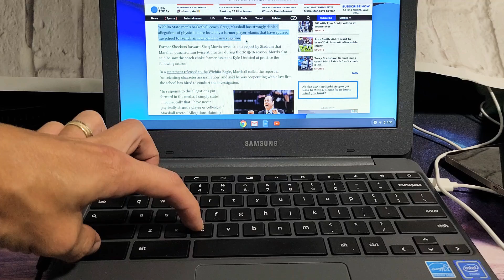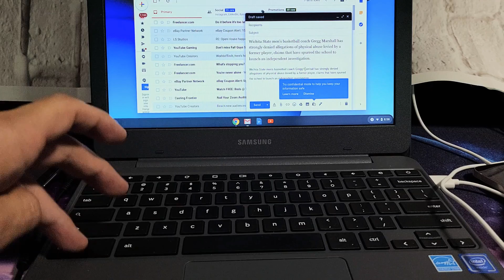Chromebook: How to Copy, Paste, Select All using Keyboard Shortcut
I show you how to copy, paste and select all using the keyboard shortcut on a Chromebook. This should work on most Chromebooks.. Google, Samsung, Samsung Galaxy, HP, Acer, Lenova, Asus, etc. Hope this helps.

Also note that i am not responsible should something go wrong so do at your own risk.